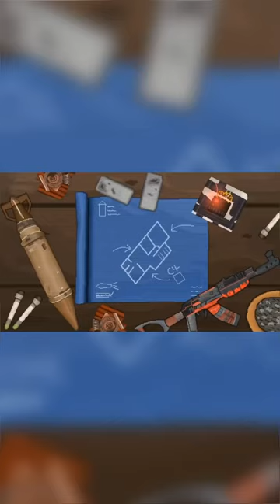The KingPin Rust Base Design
This is a 6-8+ man group base with 2x2 start, open core, shell, inner and outer peaks and 8 outer tcs that are disconnectable and split upkeep of shooting floor from base